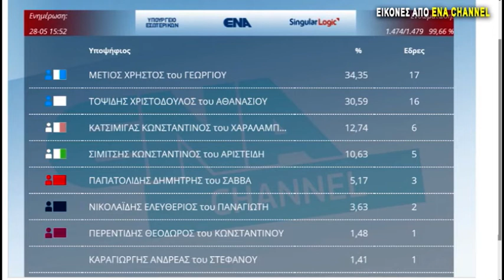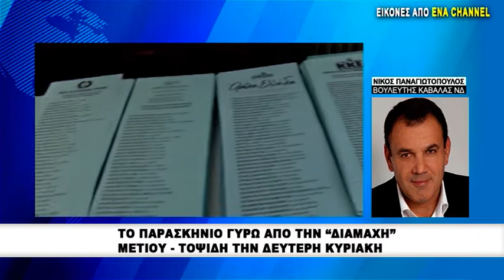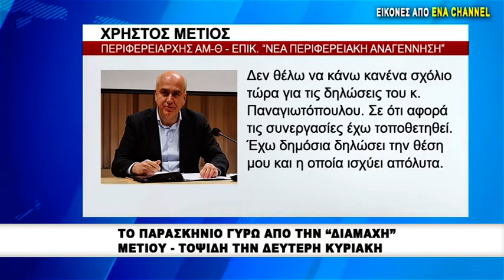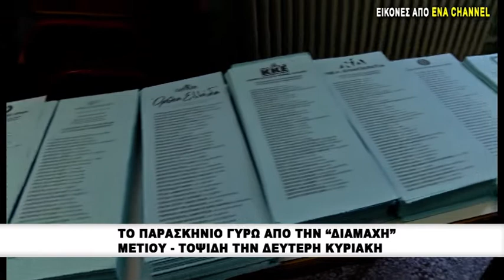Οι συνεργασίες και η ουδετερότητα των συνδυασμών την δεύτερη Κυριακή στην ΑΜ Θ